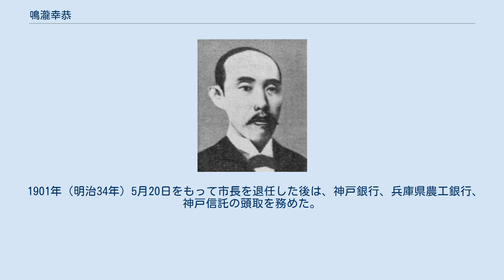鳴瀧幸恭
鳴瀧幸恭 鳴瀧 幸恭（なるたき ゆききよ、1849年－1925年）は、日本の政治家。
初代神戸市長（在任：1889年5月21日 - 1901年5月20日）。
市営の上水道事業実現に取り組み、「水道市長」と呼ばれた。
京都府出身。
 1849年（嘉永2年）、京都に生まれる。
生家は寺侍であった。
東京帝国大学卒業後、1873年から兵庫県で小学校教員、県警視課職員、検事補（1881年（明治14年））などを務める。
その後兵庫県知事内海忠勝の下で庶務課長として頭角を現した鳴瀧は内海の懐刀と呼ばれるようになり、神戸区長に任命された。
この時内海からは市制施行への準備を指示されており、市制施行後の1889年（明治22年）5月にそのまま神戸市初代市長に就任した。
 市長就任当時、神戸市は急速な都市化への対応を迫られており、とりわけ飲料水確保のため上水道の建設が課題として持ち上がっていた。
神戸では1877年（明治10年）以降、度々コレラが発生していたが、そのことと飲料水の確保を井戸水に頼っていたこととの関連が指摘され続けていた。
 兵庫県は市制施行前の1887年（明治20年）にヘンリー・S・パーマー（横浜で水道工事を計画・指揮）に上水道建設を打診して以降上水道建設に向けて動いていたが、財政難を抱える神戸区（神戸市）にとって数十万円にのぼる工事費がネックとなった。
 1889年（明治22年）の市会で水道事業は市営とし当面は調査するという結論が出ると、鳴瀧は市会議員への説明を重ね、1893年（明治26年）7月の市会でようやく関連条例案を成立させた。
 工事の起工式が行われたのはさらに4年後の1897年（明治30年）5月で、1900年（明治33年）に市内への給水が開始された。
当初115万円であった予算額は392万円に膨れ上がり、鳴瀧は市会で厳しい追及を受けた。
鳴瀧は「水道市長」と呼ばれ、烏原堰堤取水口に功労者として名前が刻まれている。
 1901年（明治34年）5月20日をもって市長を退任した後は、神戸銀行、兵庫県農工銀行、神戸信託の頭取を務めた。
1902年（明治35年）、須磨浦尋常小学校創立に加わった。
1925年（大正14年）死去。